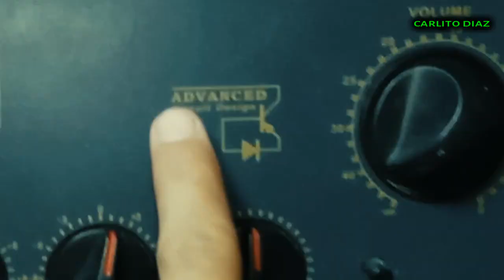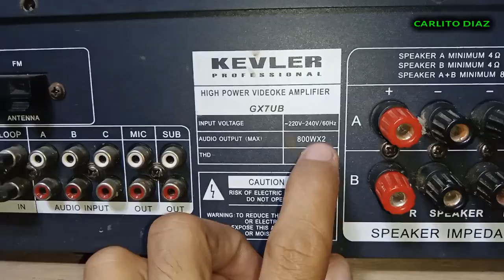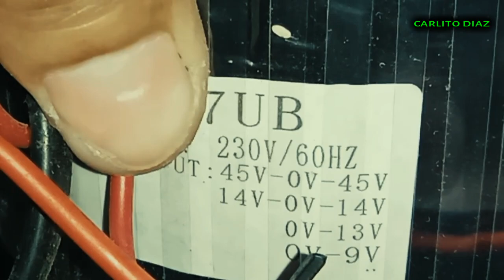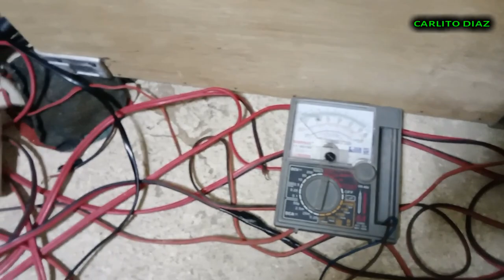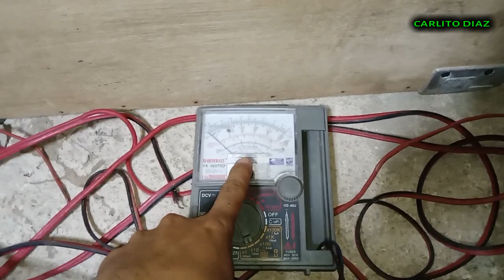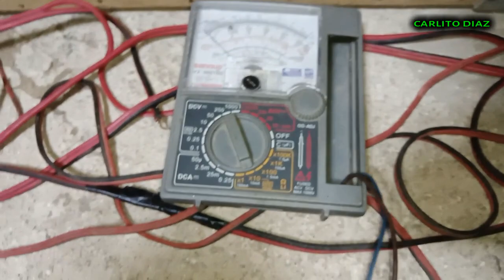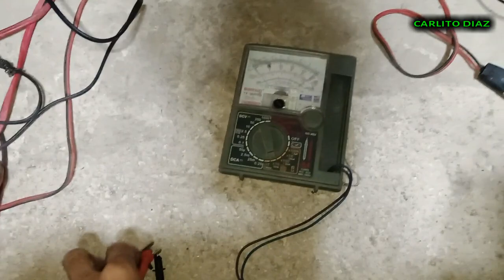Hindi na ba gumana Amplifier mo? Repair and Review Kevler GX7UB Amplifier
review and fix problem KEVLER GX7UB Amplifier
amplifier problem: no power

BUDGET VIDEOKE AMPLIFIER
KEVLER GX7UB HIGH POWER VIDEOKE AMPLIFIER

kevler gx7amplifier no power problem
joson saturn amplifier
sakura 735 amplifier